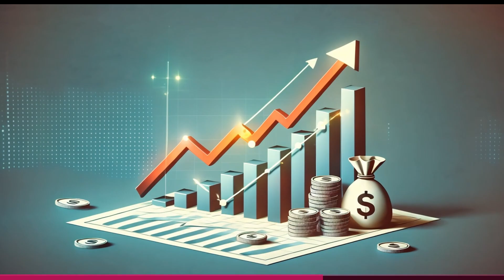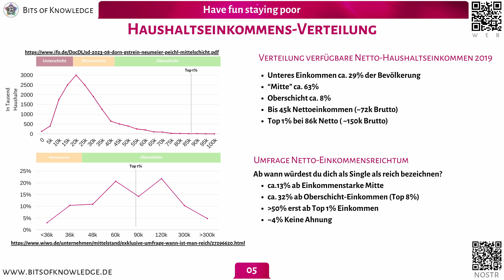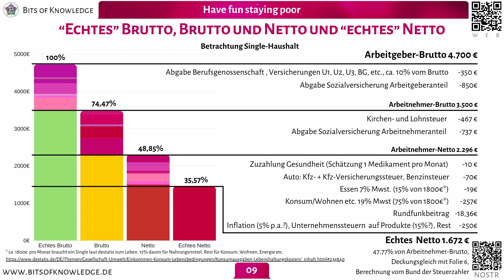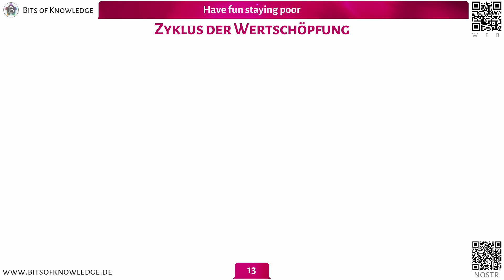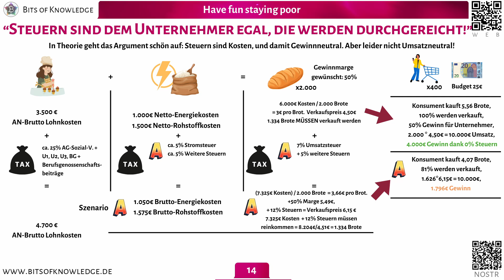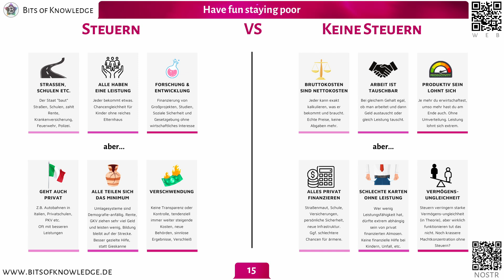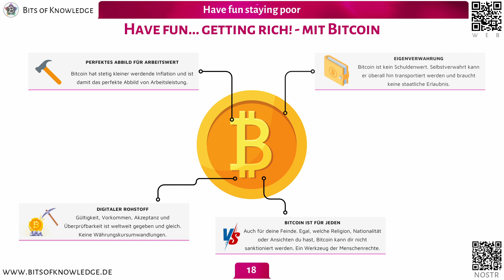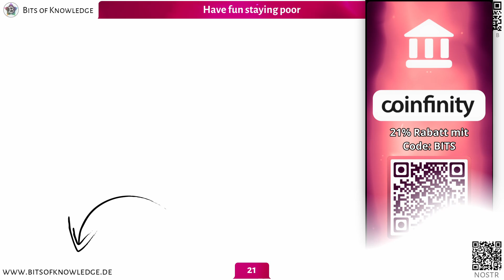28 - 65% STEUERN zahlst auch DU!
- Werbung-
Euch entstehen dadurch keine Mehrkosten und ihr unterstützt den Kanal.
Bedingungen für Anmelde-Boni findet ihr auf den Seiten der Anbieter.

Partnerangebote können sich jederzeit ändern und hängen ggf. von den letztendlichen Bedingungen auf den Websiten der Anbieter ab.

00:00 Intro
00:54 Gehaltsstatistiken
01:45 Netto-Gehaltsverteilung
02:35 Gehälter nach Bundesländern
02:57 Reichtumsdefinitionen
04:18 Haushaltseinkommens-Verteilung
05:11 Steuern auf Arbeit
05:56 Steuern auf Unternehmen
07:03 Steuermittelverteilung
07:32 Echtes Brutto, Brutto, Netto und echtes Netto
10:40 Wer zahlt Spitzensteuersatz?
12:05 Entwicklung Spitzensteuersatz-Zahler
13:08 Explizite und implizite Kosten von Steuern
15:01 Zyklus der Wertschöpfung
16:24 "Unternehmen können Steuern einfach weitergehen" - nicht
20:45 Pro und Kontra Steuern
25:24 Have fun Staying poor?
26:29 Wie geht es weiter?
28:26 Have fun getting rich! - mit Bitcoin
28:57 Bitcoin diszipliniert die Gesellschaft
30:38 Wie wir uns die Produktivität zurückholen
32:03 Bitcoin ist der Weg aus dem Hamsterrad